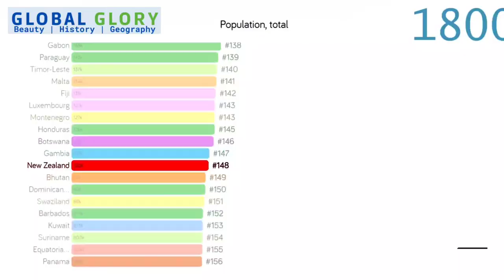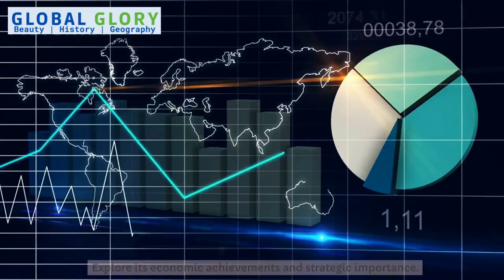New Zealand |History|Beauty|Geography| wellington n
"Global Glory" is a YouTube channel that explores the stunning beauty of our planet and the rich history that shapes it. Join us as we travel to far-flung destinations and uncover the breathtaking landscapes and cultural treasures that make our world so diverse and fascinating. From the majestic mountains to pristine beaches, and from ancient ruins to modern metropolises, our channel will showcase the glory of our global geography and bring you closer to the history that has shaped it. Get ready to be inspired, educated, and entertained as we embark on a journey of discovery and adventure.